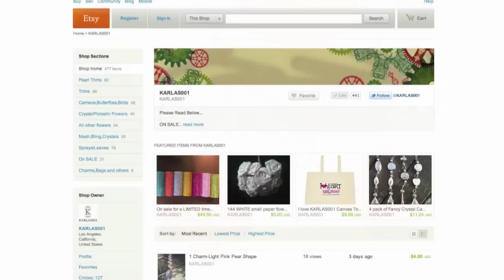KARLAS001 12 Days of Christmas Giveaway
Hey Everyone - KARLAS001 is having a giveaway for the 12 days of Christmas, starting December 14, 2011 at the Facebook Fan Page. Watch the video to see how you can win!